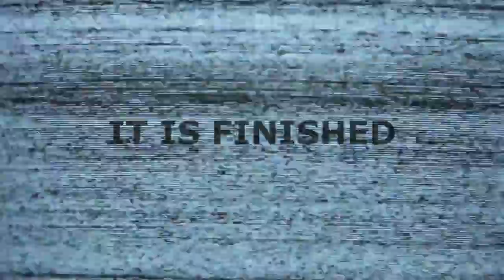Good Friday Ecumenical Service 2021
Pastor Christopher Chatelaine-Samsen, Pastor Katie Chatelaine-Samsen,
Pastor Rachel Rosendahl, Pastor Michael Short, Pastor Jeff Franko, Pastor Corrine Haulotte, Pastor Danielle Bartz, Aleah Harvey